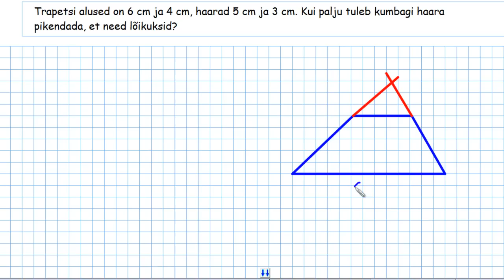Kiirteteoreem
Video sisaldab näiteid ja selgitusi kiirteteoreemi ja selle järelduse kasutamise kohta.  Video autor on Loo Keskkooli matemaatikaõpetaja Allar Veelmaa.